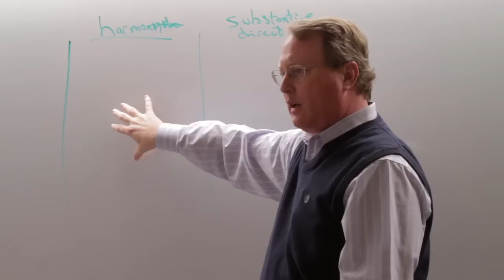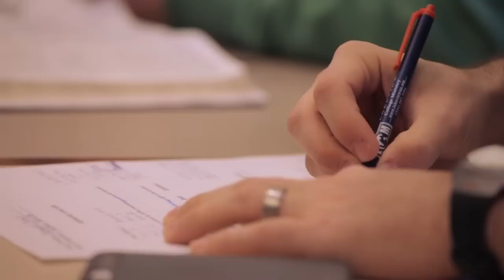Beeson Divinity School, 25 Years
Learn more about Beeson Divinity School's founding, the impact it is having on students lives, and its mission to train God-called men and women for service in the church of Jesus Christ.